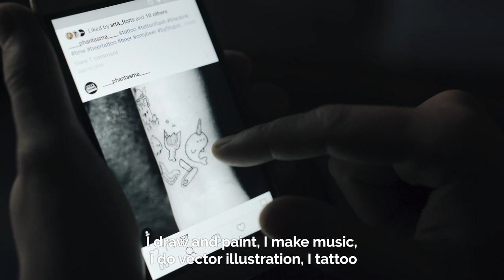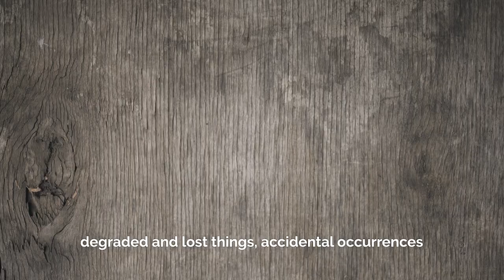STREET ART IN BUENOS AIRES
Amid bicycles, wooden planks and the remains of past work, Fede has turned his garage into a creative powerhouse where he draws, paints, illustrates with vectors and comes up with new tattoos. Wandering the streets turns up raw material and opens new horizons. A double click on the daily life of one Porteño artist.